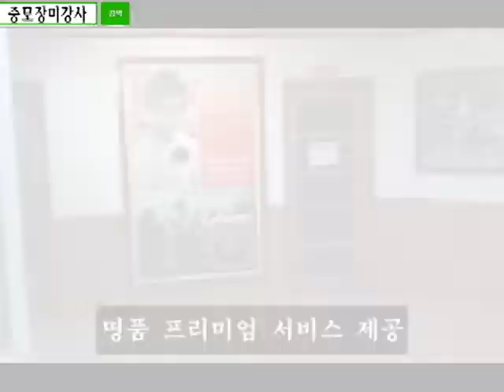증모술 남자탈모에는 역시 보톡스증모 증모장미강사 시술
정수리 전체 탈모 50%이상이신분께 또는 가발을
착용할정도로 모량이 없으신분들께
보톡스 증모술 추천합니다.

시술 & 교육문의
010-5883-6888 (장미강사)